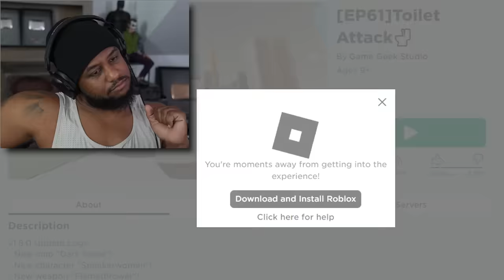Becoming MAX LEVEL Titan Speakerman!